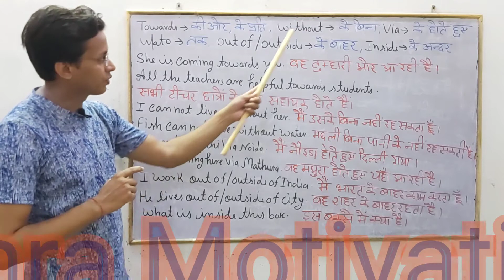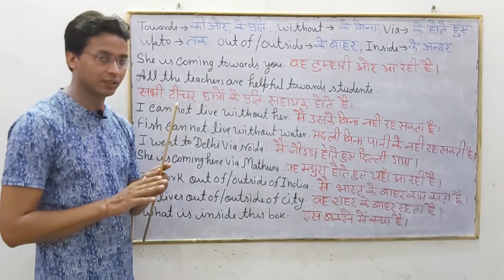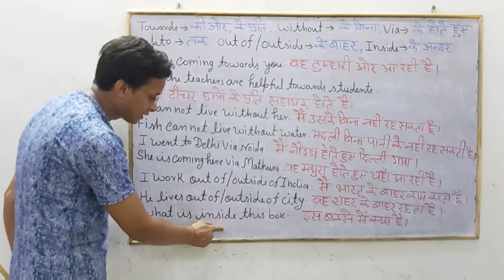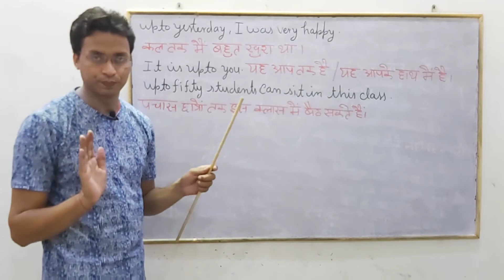Towards |Upto | Via |Without |Out of |Outside |Inside . By Vinod Mishra Motivational Speaker